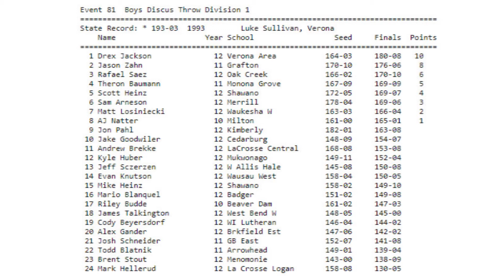2011 WIAA D1 BOYS DISCUS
sorry for the low resolution... dipping into the archives a bit...
2011 WIAA STATE TRACK and FIELD CHAMPIONSHIPS
D1 BOYS DISCUS - LaCrosse, WI

Event 81  Boys Discus Throw Division 1
State Record: * 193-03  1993        Luke Sullivan, Verona
    Name                    Year School                  Seed     Finals  Points
  1 Drex Jackson           12 Verona Area          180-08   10
  2 Jason Zahn               11 Grafton                  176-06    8
  3 Rafael Saez              12 Oak Creek              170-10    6
  4 Theron Baumann     11 Monona Grove     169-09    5
  5 Scott Heinz               12 Shawano               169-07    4
  6 Sam Arneson            12 Merrill                    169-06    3
  7 Matt Losiniecki         12 Waukesha W        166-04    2
  8 AJ Natter                   10 Milton                     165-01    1
  9 Jon Pahl                    12 Kimberly                 163-08
 10 Jake Goodwiler       12 Cedarburg              154-07
 11 Andrew Brekke        12 LaCrosse Central  153-08
 12 Kyle Huber                12 Mukwonago          152-04
 13 Jeff Sczerzen           12 W Allis Hale          150-08
 14 Evan Knutson           12 Wausau West        150-05
 15 Mike Heinz                12 Shawano                149-10
 16 Mario Blanquel         12 Badger                   149-08
 17 Riley Budde               10 Beaver Dam          147-03
 18 James Talkington    12 West Bend W        145-00
 19 Cody Beyersdorf      12 WI Lutheran           144-02
 20 Alex Gander               12 Brkfield Est           142-02
 21 Josh Schneider         11 GB East                 141-08
 22 Todd Blatnik              11 Arrowhead            139-04
 23 Brent Stout                 12 Menomonie          138-09
 24 Mark Hellerud            12 La Crosse Logan 130-05